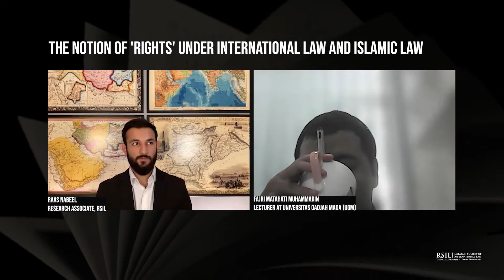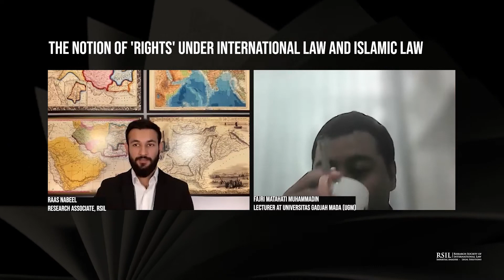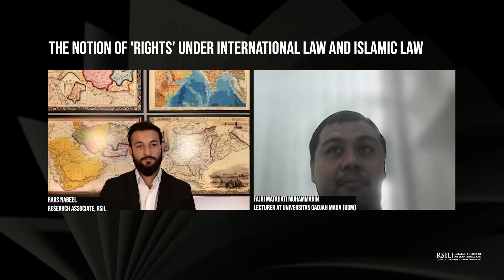The Notion of 'Rights' under International Law and Islamic Law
In this episode of the RSIL Symposium on International Law and Islamic Law, Raas Nabeel discusses the intersection of international human rights law and Islamic law with Dr. Fajri Muhammadin. The conversation begins with a discussion of the sources of international law from an Islamic perspective. It then delves into the complexities of equating international human rights law with rights under Islamic law in contemporary discourse.

0:00 Introduction
2:34 Sources of International Law and Islamic Law
11:53 Rights Discourse Across Both Disciplines
18:14 Harmonising Both Approaches
27:58 The Muslim World and International Human Rights Law
32:45 International Islamic Law as a Discipline
35:16 Conclusion